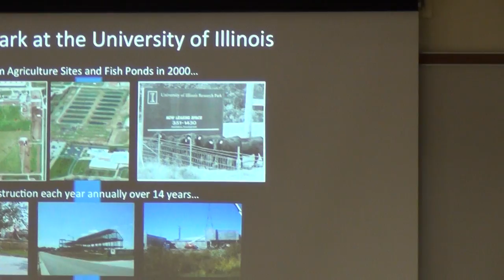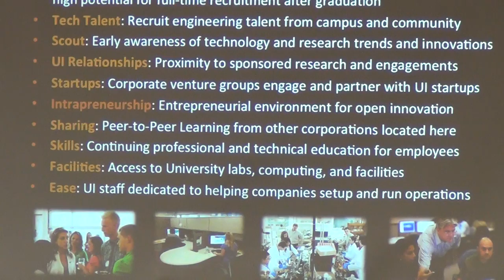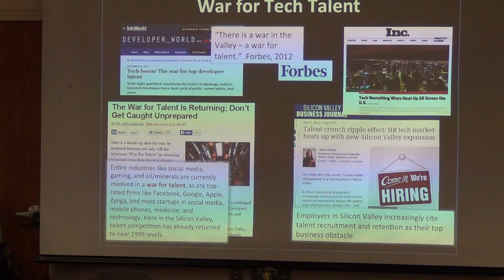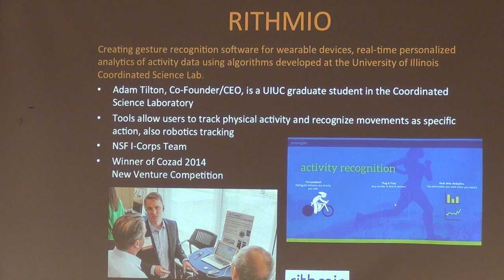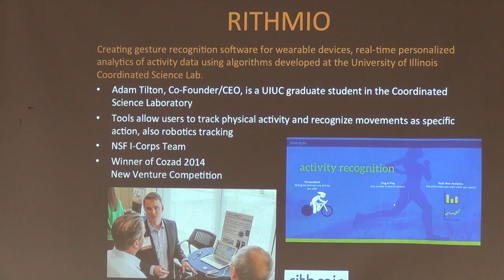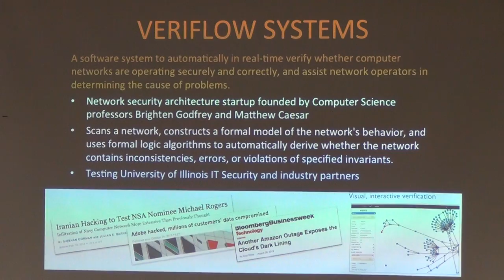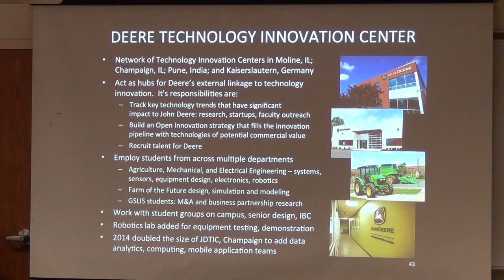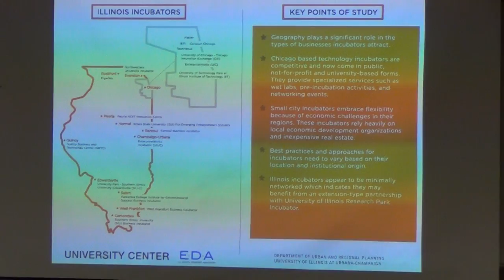Laura Frerichs, Information City Lecture Series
Laura Frerichs is the University of Illinois Research Park Director and Director of Economic Development for the University of Illinois Urbana-Champaign campus.

Information City lectures are hosted in conjunction with InfoCityCU, a partnership between the Community Informatics Lab at the Graduate School of Library & Information Science, University of Illinois at Urbana-Champaign, headed by Associate Professor Kate Williams and Professor Emeritus Abdul Alkalimat; the Department of African American Studies; the Digital Equality Initiative; and Chrisp Media.

InfoCityCU builds upon decades of public computing innovation in Champaign-Urbana to pursue equitable and citywide access to technology, digital literacy, and relevant online content and applications.

This new lecture series, launched earlier in September 2014 with a lecture by Celeste Choate, director of the Urbana Free Library, is an evolution of the Digital Divide lecture series that GSLIS has sponsored for the past six years. “An information city is coming into being. The industrial city was a result of all kinds of forces. This time around, can we be more conscious and deliberate? Can we make sure the outcomes work for all of us? This means conversation, so the Digital Divide Lectures become the Information City Lectures,” Williams explained.